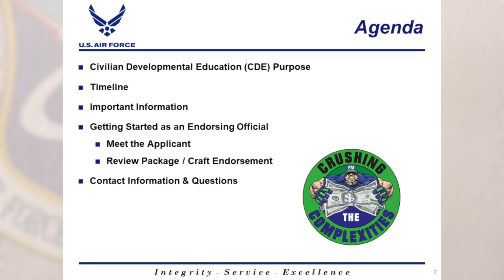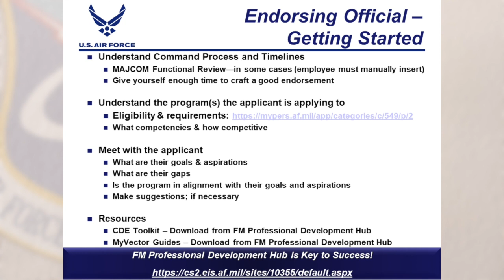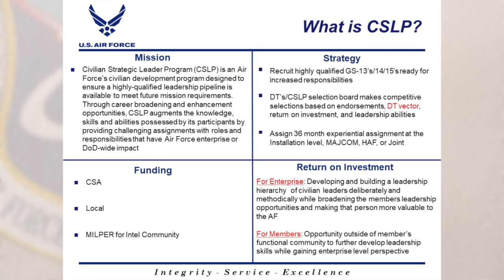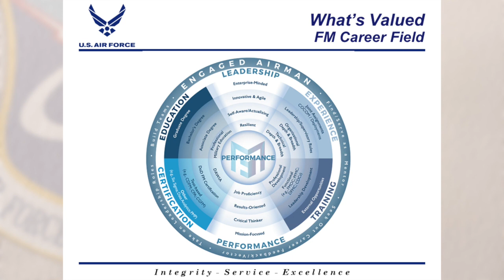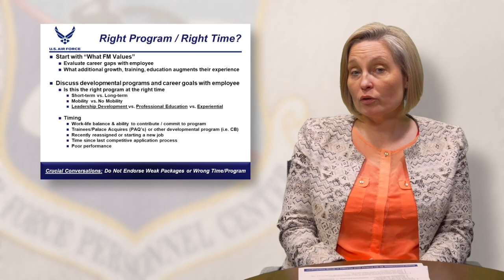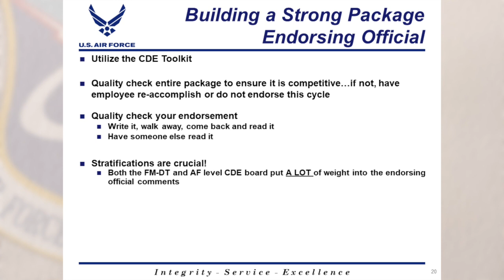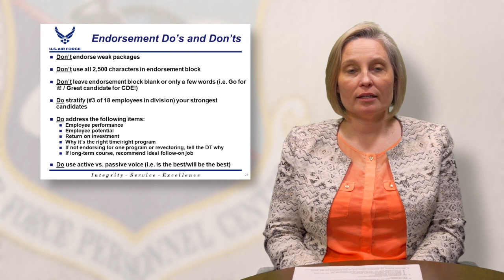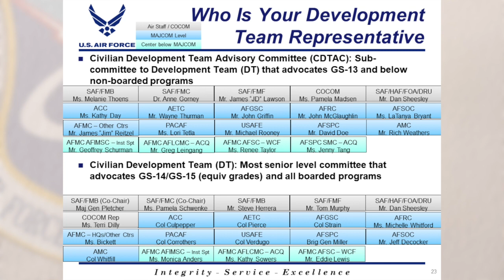FM Career Field Webcast #2 Jan 2020